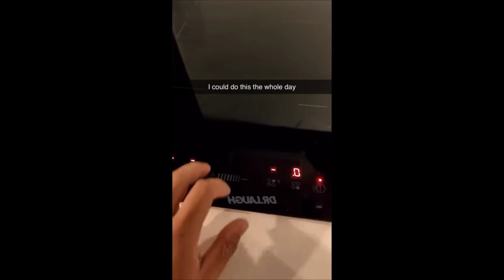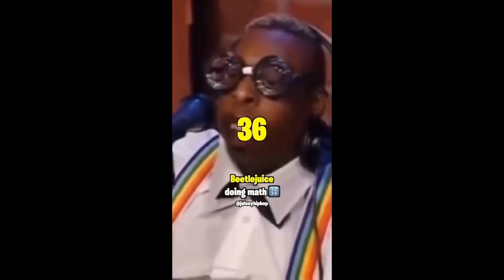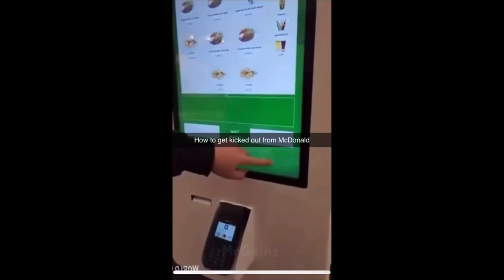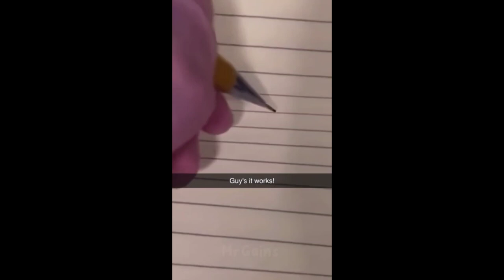offensive memes that if ylyl v36